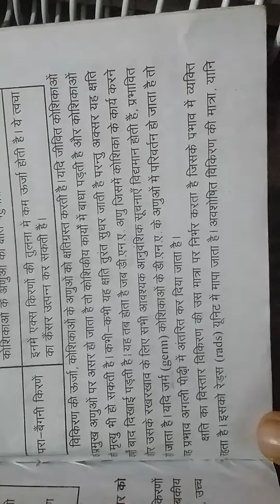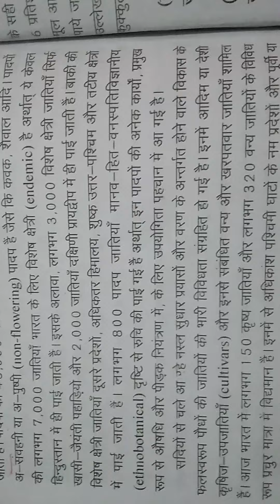IGNOU GULLYBABA AHE-01 HUMAN ENVIRONMENT QUESTION PAPER WITH SOLUTION DECEMBER 2020